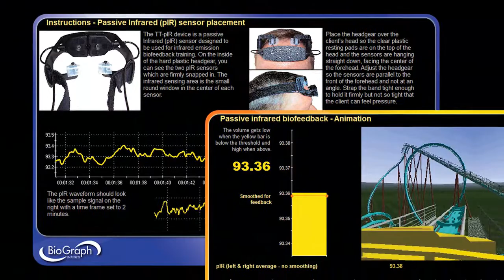The TT-pIR Infrared Headset from Thought Technology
Introducing Thought Technology's TT-pIR Infrared monitoring and biofeedback headset.

Thought Technology's latest innovation provides easy measurement     of forehead infrared  temperature emissions for monitoring and real-time feedback

The headgear incorporates  2 very sensitive and highly accurate               passive infrared sensors, mounted on a lightweight,     ergonomically designed headset to provide responsive, and unimpeded  monitoring and training of heat radiated from the forehead

Application software is included for assessment and training on the BioGraph Infiniti platform  with ProComp 2, 5 and 8 channel systems and FlexComp-Infiniti 10 channel systems.